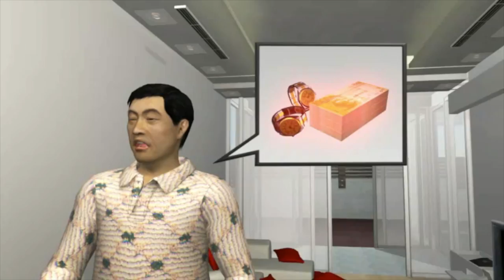港星豪宅遭小偷 跆拳道猛兒追賊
老牌港星夏雨位於西貢的獨棟別墅，昨天凌晨二名小偷闖入，夏雨長子憑著跆拳道黑道的好身手，勇敢追賊，可惜仍讓小偷逃跑。

夏雨長子在加拿大探視妻女，所幸財物損失不重。夏雨三年前買下此屋，並無特別保安裝置，至今已經被偷過三次。夏雨表示，值錢東西已經被偷光，損失超過10萬港幣。鄰居則指，附近竊案頻傳，幾乎家家戶戶都被偷過。